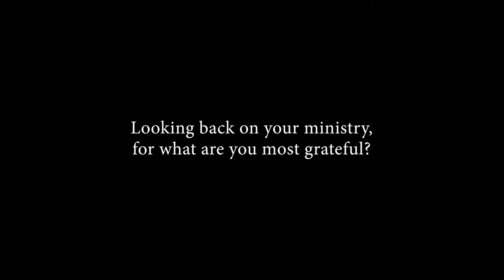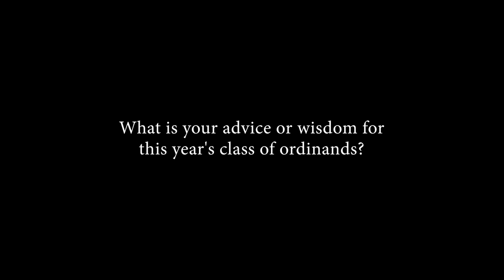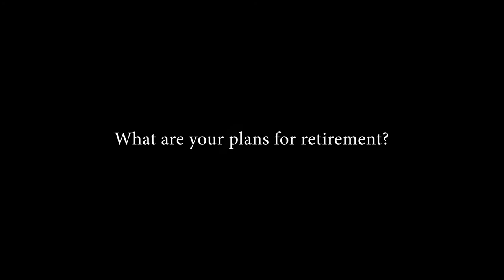North Texas Conference Retirees 2018 (Part 3)